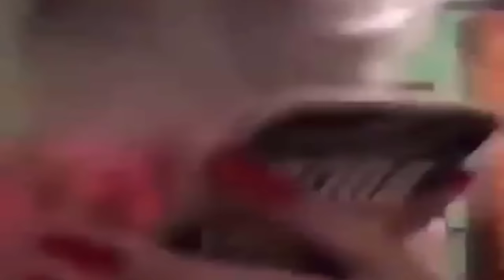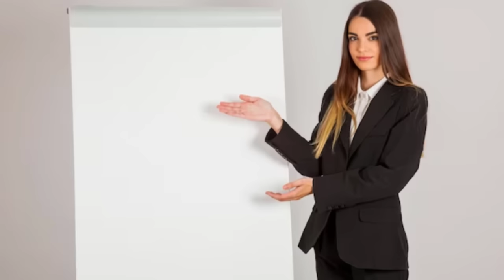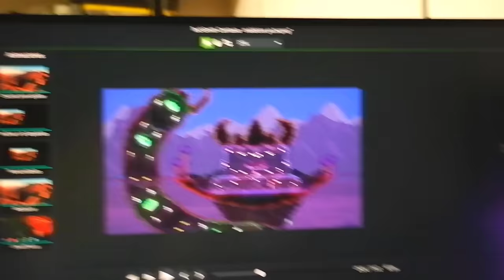CORRUPCION O CARMESI? CUAL DEBES ESCOGER ☝️🤓 TERRARIA 1.4.4